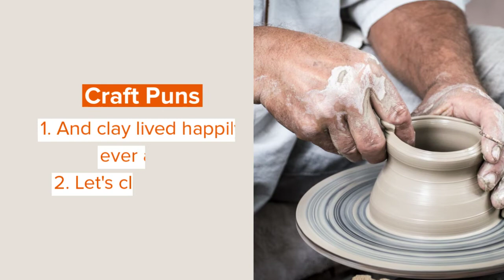Art Puns That Paint A Funny Picture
Did you know that The Mona Lisa, one of the most famous paintings in the world, took Leonardo da Vinci four years to complete, and it only became famous after it was stolen? Or that the famous painter Vincent van Gogh sold only one piece of art in his lifetime. He became famed for his art after his death in 1890. Van Gogh only developed a love for art in his late twenties; prior to that he wanted to be a pastor!

As art is so influential, it's only right that we get some puns out of it! Take a look at our best and funniest art one liners.